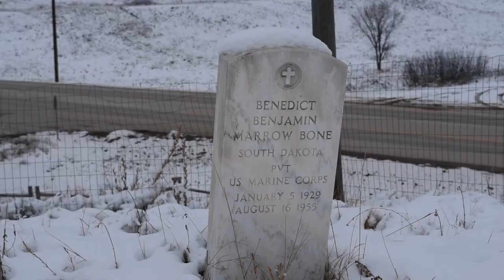Pine Ridge and Wounded Knee History Tour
A friend and I did a short tour of the Pine Ridge Reservation and the Black Hills, starting from Denver. We only had 2 days, and it took a full day to reach Wounded Knee, so we couldn't see everything we were looking for. I'm still a bit sad I missed the grave of Black Elk, a religious leader and veteran of the Indian Wars, and the empty grave of Anna Mae Aquash who was killed because of the FBI's Cointelpro ops. We sadly also missed the national cemetery to the veterans of the Indian Wars, near Mount Rushmore. If you are ever in the area, see the Crazy Horse Memorial, which is much better than Rushmore!